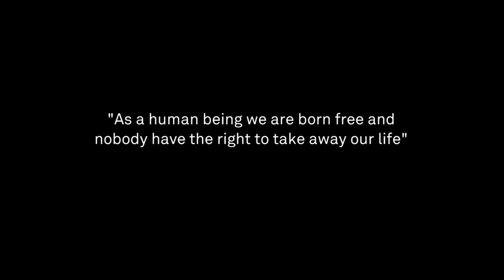Edmund Yakani – Civil Rights Defender of the Year 2017